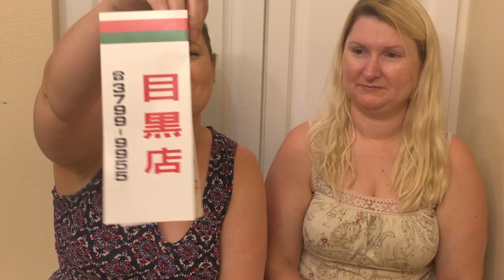Pro Wrestling Crate Aug 2018 NEW BOX!!!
Welcome back! Kim replaced her old box with this one.  We were glad to see good products in this one.  What do you think of this box? Any wrestling fans out there?

This box was purchased by Kim. Any and all opinions expressed are our own.